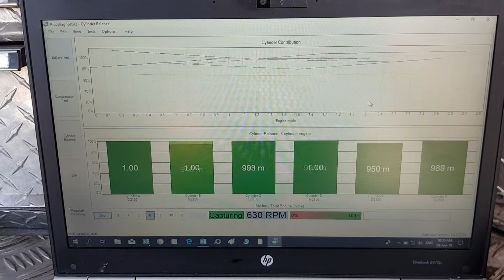Comprehensive pre purchase vehicle inspection Auckland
Attention John

Cylinder balance tests etc